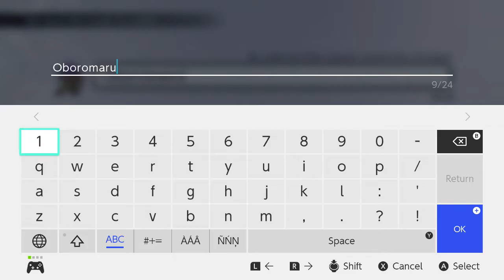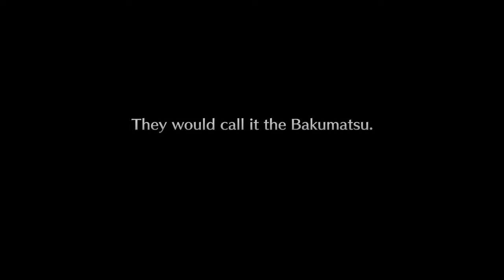LIVE A LIVE (Nintendo Switch) Demo - Chapter - Twilight of Edo Japan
LIVE A LIVE for Nintendo Switch. Demo Version.

Demo Version - Chapters are available:
- Imperial China
- The Distant Future
- Twilight of Edo Japan

Get a taste for adventure in this free downloadable demo. Saved progress can be carried to the full game, once purchased.

Play as different heroes throughout the ages!
Discover a series of interwoven tales stretching throughout time—and the truth behind their shared history.

You can explore any of these seven stories right from the start. Which will you choose first?
Nintendo Switch gameplay. Genre: Role-Playing. T - Teen • LIVE A LIVE. Enjoy the videos!

MagneonGames.